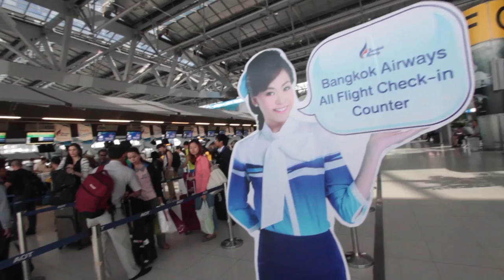Bangkok Airways : Musical Flashmob : May 9,2014 : Par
By Voice Studio & Dancezone

สถาบันสอนเต้น DANCEZONE ชั้น 3 กาดสวนแก้ว เชียงใหม่
สอนเต้น Hiphop , Jazz , Popping , Locking , B-boy , Cover
รับอายุ 6 ปีขึ้นไป ถึงไม่จำกัด สอนตั้งแต่พื้นฐานถึงระดับสูง
เปิดสอนทุกวัน 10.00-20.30 น.
และมีแอพพลิเคชั่นสอนเต้นบนมือถือและแท็บเล็ต

เรียนเต้นบนมือถือ